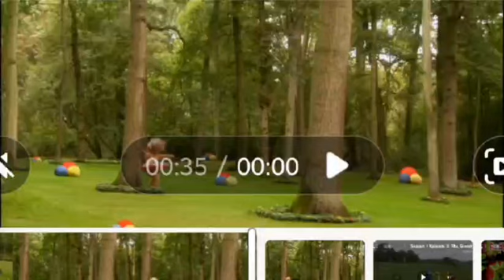24 ביוני 2024